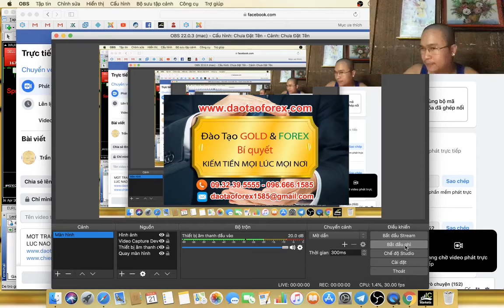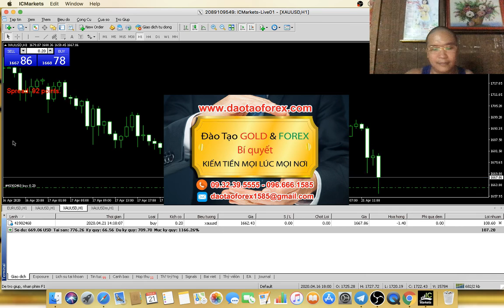ĐẦU TƯ FOREX LỪA ĐẢO LÀ THẾ NÀO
Chuyên gia Forex tự phong trên thị trường Forex này đầy dẫy, đi đến đâu nhà đầu tư Forex cũng có thể bắt gặp đầy rẫy các vị thánh chuyện gia Forex này. Chúng đủ mọi thành phần từ mặt non choẹt, cho đến lớn tuổi, đểu gắn cái mắc chuyên gia Forex.
TRẦN QUỐC MINH LÀM THẦY CÓ ĐÁNG
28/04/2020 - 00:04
Những vị chuyên gia Forex này thường chia sẻ Forex một cách rất đơn giản, cũng như lợi nhuận kiếm được trên thị trường Forex thật là dễ dàng và đơn giản. Những giá trị mà bản thân nhà đầu tư Forex nhìn kỹ những kẻ chuyên gia Forex này sẽ thấy, tất cả chỉ là lời nói hoa mỹ, cũng những bánh vẽ lợi nhuận mà thôi.
Giá trị của kiểm chứng nếu nhà đầu tư Forex yêu cầu từ các thánh chuyên gia Forex này chứng minh cho mình, thì sẽ chỉ nhận được lợi hứa hẹn, hoặc không thì hình chụp vô giá trị mà nhà đầu tư Forex không thể xác định được đó là tài khoản live của chúng hay không.
Chúng khơng chịu chứng minh năng lực của chúng trên thị trường Forex cho nhà đầu tư Forex xem, những những kẻ mênh danh chuyên gia Forex này sẽ bắnt ín hiệu để câu nhử nhà đầu tư Forex. Bản thân nhà đầu tư Forex hãy yêu cầu những kẻ chuyên gia Forex bắn tín hiệu này, chứng minh những lệnh chúng đưa ra, chứng phải giao dịch Forex trực tiếp trên tài khoản live của chúng.
Nhà đầu tư Forex sẽ không bao giờ thấy được những kẻ chuyên gia Forex bắn tín hiệu này, chúng gíam chứng minh trên chính tài khoản giao dịch Forex live của chúng, chúng sẽ giao dịch Forex với những lệnh chúng đưa cho nhà đầu tư Forex.
Chuyên gia Forex mà không thế chứng minh năng lực của chính minh, vậy cũng là chuyên gia Forex hay sao. Đó chính là dấu hiệu để mọi nhà đầu tư Forex nhìn thằng vào những kẻ lừa đảo được mệnh danh là chuyên gia Forex này mà hiểu rằng, đây chính là những thằng chuyên gia Forex lừa đảo trên cái thị trường Forex này, để bản thân chính nhà đầu tư Fiorex khi tham gia vào, còn nhân biết được cho rõ.
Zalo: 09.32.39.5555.